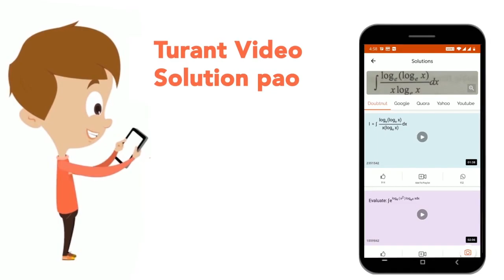In a 900 metres races, Sathish beats Kiran by 270 metres and Rahul by 340 metres. By how manyh m...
In a 900 metres races, Sathish beats Kiran by 270 metres and Rahul by 340 metres. By how manyh metres does Kiran beat Rahul in the same race?
Class: 14
Subject: MATHS
Chapter: RRB ALP & TECHNICIANS 2018
Board:GOVT

👉 Have Any Query? Ask Us.